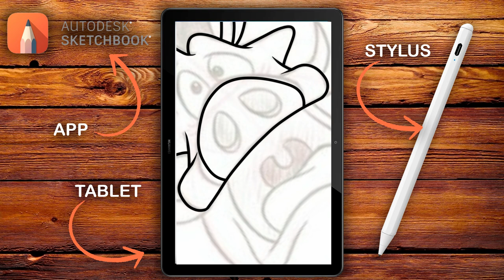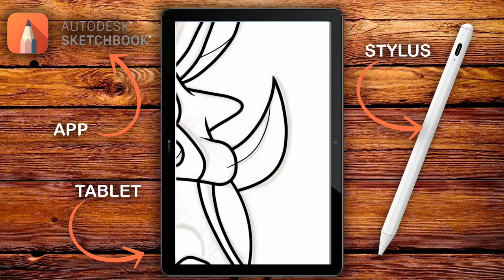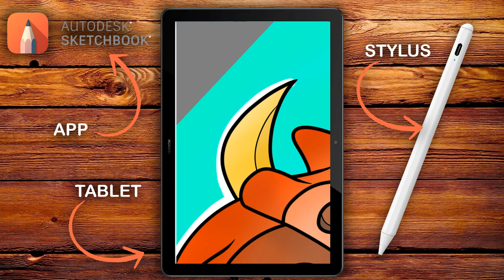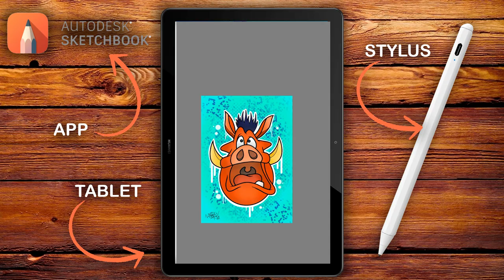DIBUJANDO en mi HUAWEI MEDIAPAD T5 #2 | Carka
TABLET: HUAWEI MEDIAPAD T5
LÁPIZ: CISIRUN STYLUS PEN (Android version)
APP: AUTODESK SKETCHBOOK

MIS REDES

PREGUNTAS FRECUENTES

Huelva, España.

3909